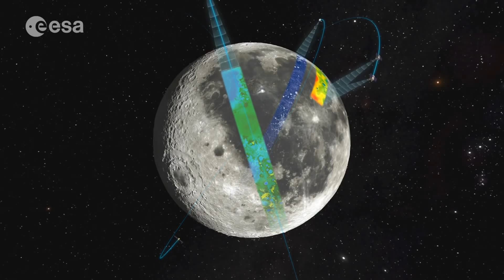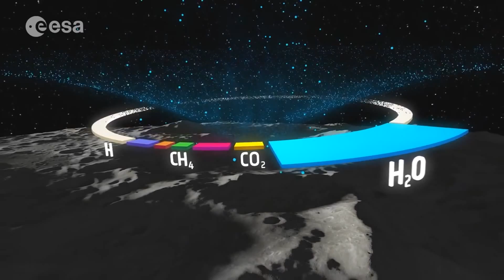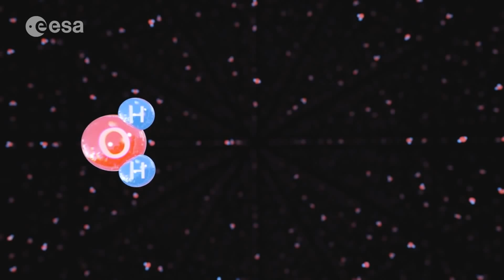Colonizing the Moon - Space Documentary (Destination Moon)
Wörner said the term moon village was chosen advisedly, to help people understand the purpose of such an outpost. A village is something where different people are gathering with different capabilities, different opportunities, and then they build a community, Wörner said. It’s not one village with some houses, a church. The idea, he added, is to bring together a variety of different actors from the public and private sectors.

Credit: ESA